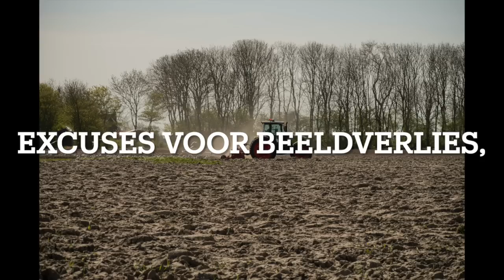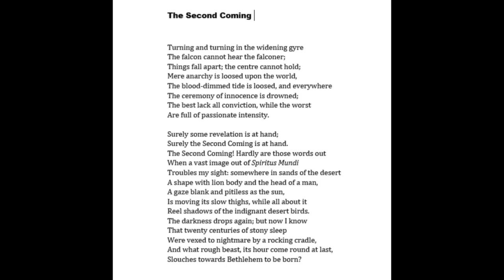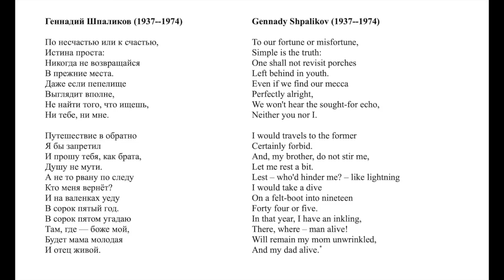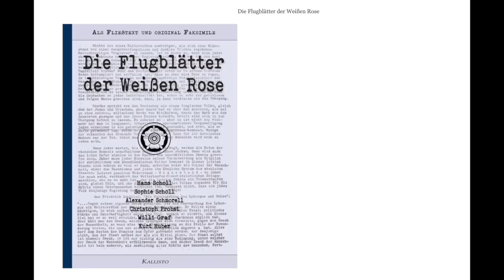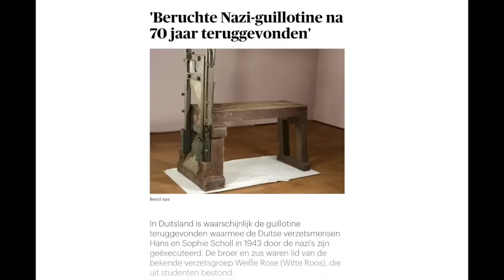BmB #244: Met Jan Bennink over 'Ontsnappen uit het Niets', Dichters en MEER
(opnieuw ge-upload wegens een technisch probleem, excuses)

LIEVE KIJKER/LUISTERAAR, NEEM ER EEN KOP KOFFIE BIJ...
In deze uitzending zit ik thuis bij dichter Jan Bennink, waar we o.a. Alexander Dugin bespreken, The Great Awakening, de persoon Poetin, de aard van het liberalisme, maar ook gedichten voordragen en een vlucht uit de waan voorstellen.

Hierin bespreek ik nieuws, achtergronden en de waan van de dag. Om een meer compleet beeld van deze tijd te creëren, de dialoog scherp te houden en de moed erin.

of Alle gelden komen direct ten goede aan mijn werk als onafhankelijk mediamaker.